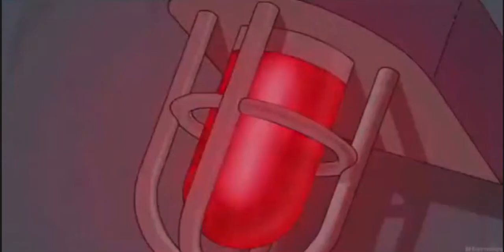notReiji (Reiji Maeda) vs. Luke Gartrell